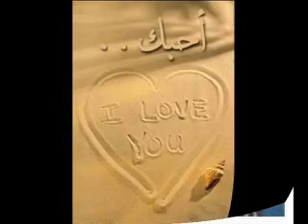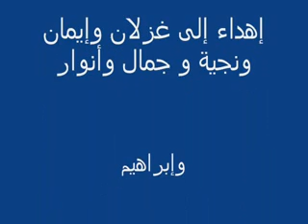أجمل الأشعار لأيوب زيوط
ayoub zayout helala boys